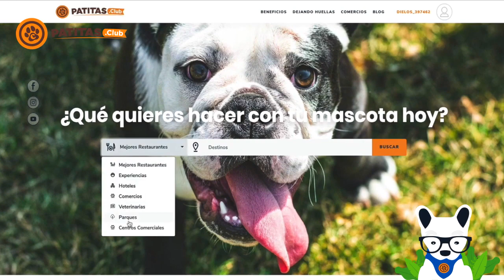Perro En Argentina Se Extravió En El Bosque Y Al Aparecer Impresionó A Su Dueña... ¿Hablando?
💔 ¿Cansada de pasar horas buscando un sitio para ir con tu Perro?
💚 Patitas.Club Es El Buscador De Internet #1 Para Conseguir Todo Lo Que Necesitas Para Tu Mascota Visita y únete al club GRATIS 🥰

Un perro es parte de esencial de nuestra familia, y cuando algo le sucede pareciera que el mundo se nos viniera abajo.

En este caso, este perrito se extravió en una zona boscosa de Argentina, dejando a su dueña en ascuas. ¡Mira lo que sucedió cuando lo encontraron!

Este peludo llamado Pedrito, pasó varios días lejos de su hogar luego de que desapareciera sin motivo o razón alguna. Su familia declaró que lo más probable era que hubiese salido a dar un paseo, pero perdió la orientación y luego no supo cómo volver.

Pero ellos no dejaron de buscarlo ni un solo minuto, así que se propusieron a preguntarle a todos los vecinos por él, visitar los alrededores de la casa y pedir ayuda a quien pudiera apoyarlos en tan difícil momento. Sin embargo, nada de eso estaba funcionando.

El pobrecito estuvo deambulando por el bosque sin lograr conseguir su camino a casa, así que se vio en la obligación de alimentarse con hongos y bayas que encontró en el lugar, mientras sus dueños estaban recorriendo toda la zona boscosa del pueblo, cada cueva, ruta y camino, con el único fin de encontrarlo.

Y después de tanto batallar, lo encontraron tirado al lado de un pequeño lago, un poco más flaco de lo normal y con mirada triste.

Pero él estaba totalmente feliz de haber vuelto a su lugar seguro que era junto a su familia, así que al momento de ver a su dueña, no pudo contener la alegría y empezó a “explicarle” qué era lo que había sucedido.

Todo el trayecto a casa, Pedrito no dejaba de ladrar elocuentemente tal como si estuviera contando a detalle la historia de su desaparición, dejando impresionados a sus familiares que aunque se sintieron extrañados, disfrutaron el momento entre risas.

¡Hasta la próxima patita!